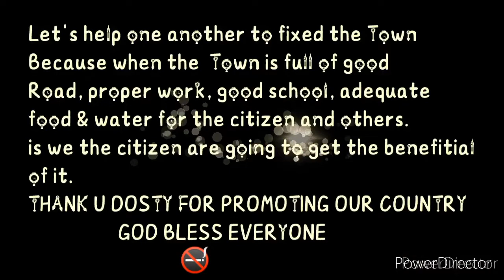Lil Dosty—Fix the town(official freestyle video)..